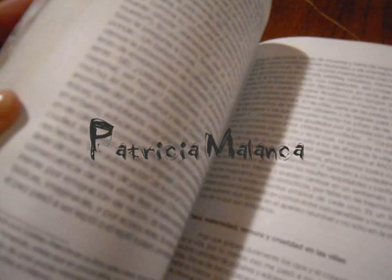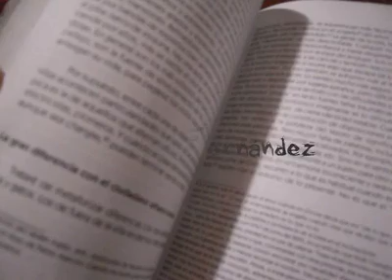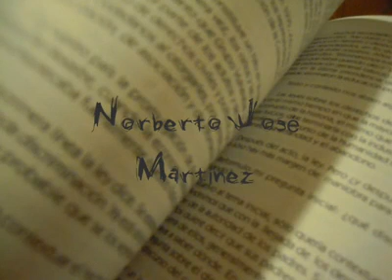Psicoanálisis en la villa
Escuchar e intervenir no es sin efectos.
Llamar y acompañar, animar y sostener, enojarse y sancionar para atreverse a vislumbrar entre lo que se puede llegar a ser y hacer.

Desarraigos producidos por la pérdida del origen, tanto en las villas como en otros medios con menos privilegios, de los dolores, padecimientos, dificultades y fracasos que enfrentan quienes de una u otra manera tratan de hacer algo con su mal venir y su mal sufrir, con su malestar y su maldecir, nombrando los demonios que paralizan y aplastan, que enmudecen y ciegan.

Equipo de Producción PRP
Programa Radial Psi: un lugar donde las palabras la tenemos todos...
si nos escuchás, queremos escucharte